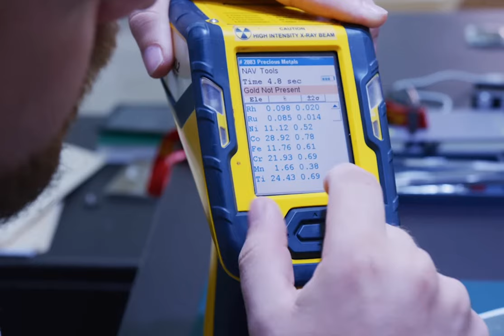Watch Expert Can't Spot Fake Super Clone Rolex Submariner || REAL VS FAKE Watches || CRM Jewelers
Client gets screwed from buying a Richard Mille and loses $380k. Charlie and Carlos explain what to look for on a Rolex submariner super clone. They end up fooling a watch expert due to how real the clone Rolex looks.
All content from this video came from the YouTube channel:
 "CRM Jewelers"